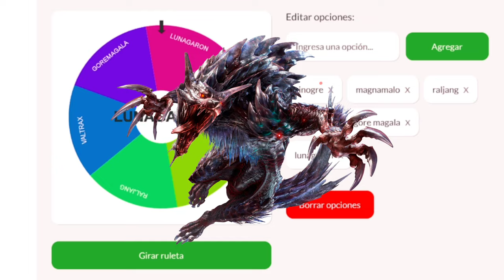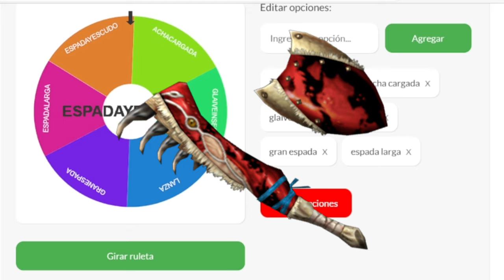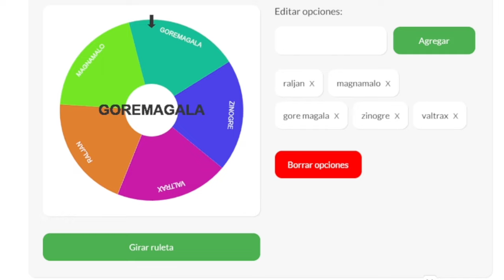RULETA De ARMAS y MONSTRUOS (sale mal) 🩹 Monster hunter rise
hola chicos aqui les traigo una partida de demolición en rogue company ojalá y la disfruten tanto como yo la disfrute corte en edición varias cosas para que no se aburran viéndolas por eso mismo el vídeo es corto

créditos de la música monster hunter rise Monster hunter rise en ps4